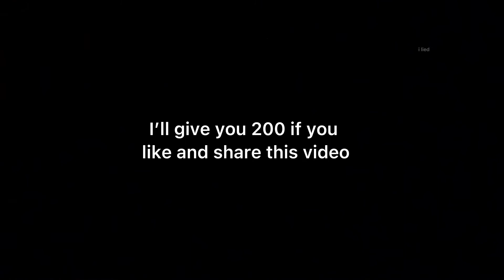How to fry egg with HAND SANITIZER